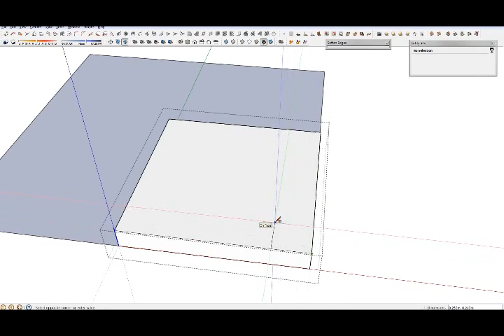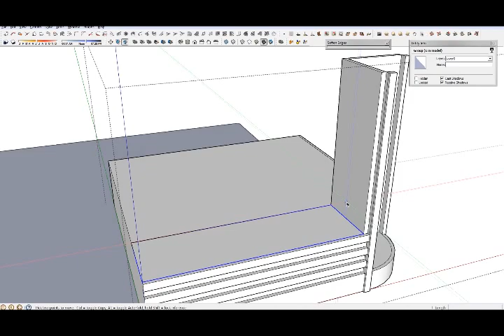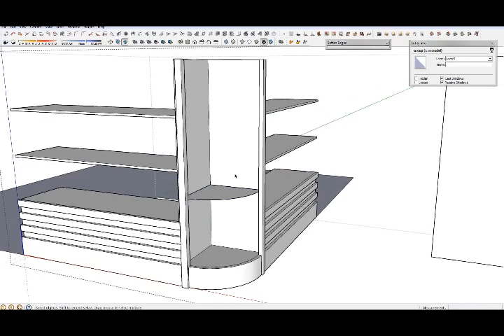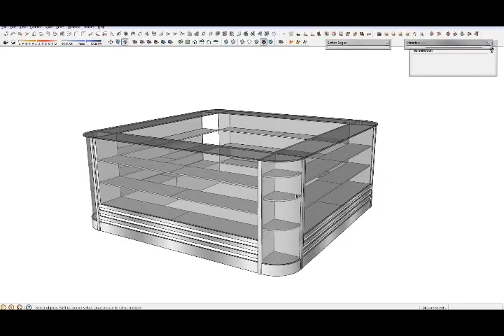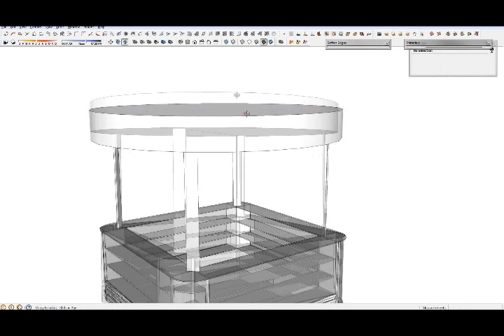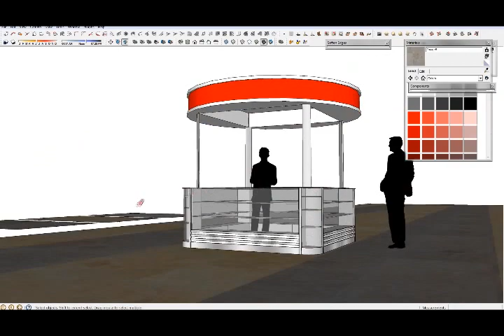Sketchup quick 3D Modeling a Stand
Someone asked me how to model a stand.  Hope this helps.  Let me know if it was helpfull and if you need something else, i´ll be happy to help.